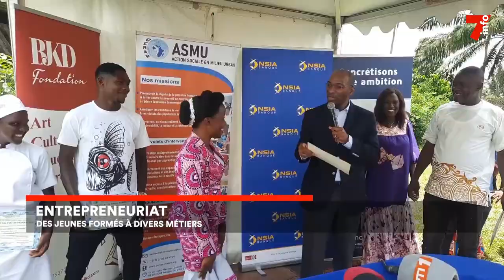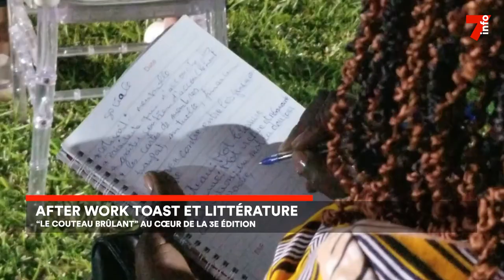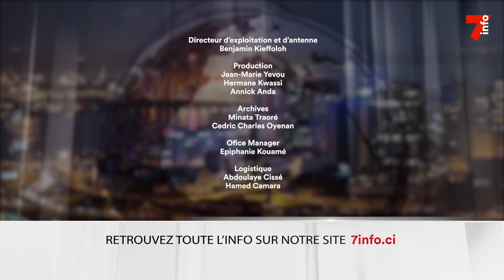Le 7 minutes du 3 avril 2023 (édition du 12h)